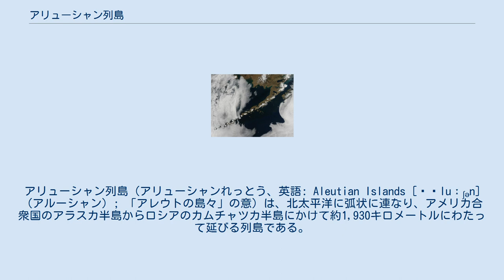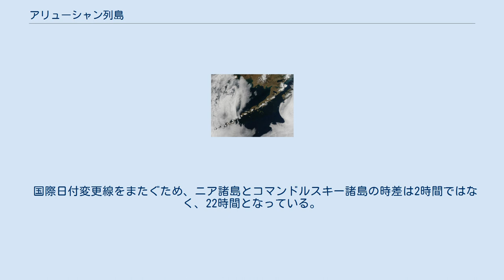アリューシャン列島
アリューシャン列島（アリューシャンれっとう、英語: Aleutian Islands [əˈluːʃən]（アルーシャン）; 「アレウトの島々」の意）は、北太平洋に弧状に連なり、アメリカ合衆国のアラスカ半島からロシアのカムチャツカ半島にかけて約1,930キロメートルにわたって延びる列島である。
 アリューシャン列島は、フォックス諸島、フォー・マウンテンズ諸島、アンドリアノフ諸島、ラット諸島、バルディア島、ニア諸島、コマンドルスキー諸島からなる。
全島が北緯52度から55度、東経172度から西経163度に位置し、環太平洋火山帯の一部を構成する。
大部分がアメリカ合衆国アラスカ州に属しているが、西端のコマンドルスキー諸島のみがロシア連邦カムチャッカ地方アレウト地区に属する。
 フォックス諸島西端とフォー・マウンテンズ諸島東端の間の海域に西経169度30分線があり、フォックス諸島から東はアラスカ標準時(UTC-9)(夏の間はアラスカ夏時間(UTC-8))である。
 フォーマウンテンズ諸島から西、ニア諸島の西端まではハワイ・アリューシャン標準時(UTC-10)(夏の間はハワイ・アリューシャン夏時間(UTC-9))となっている。
 ニア諸島西端のアッツ島とコマンドルスキー諸島東端のメードヌイ島との間にアメリカ合衆国とロシア連邦の国境線と国際日付変更線があり、コマンドルスキー諸島から西は2013年以降カムチャツカ時間(ロシア第11標準時)(UTC+12)となっている。
夏時間は2011年以降廃止されている。
 国際日付変更線をまたぐため、ニア諸島とコマンドルスキー諸島の時差は2時間ではなく、22時間となっている。